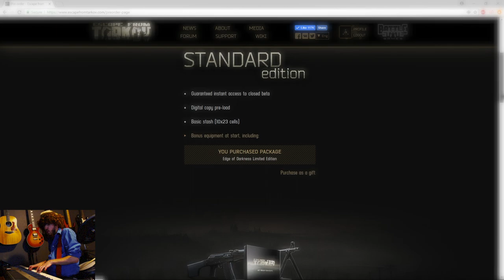An Escape from Tarkov Song - "Hello"